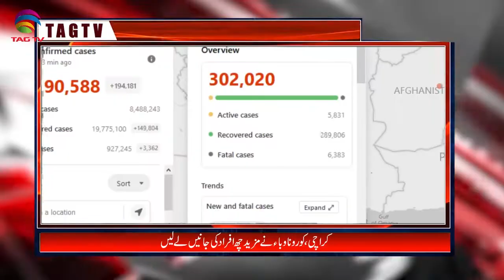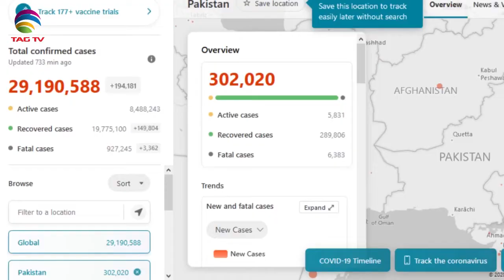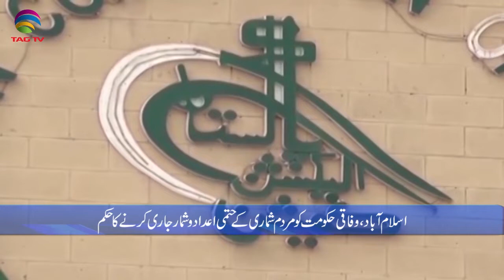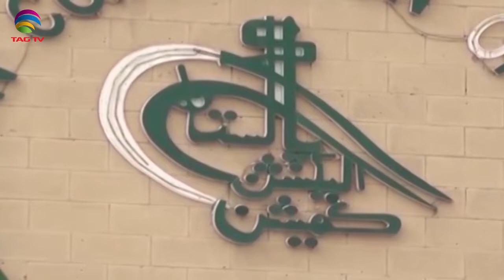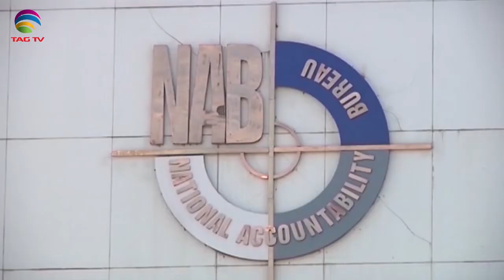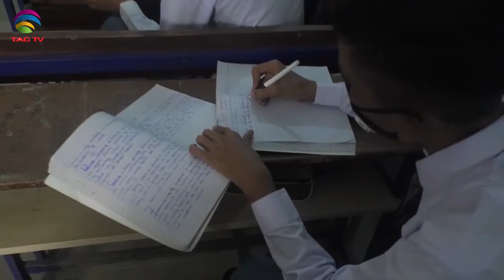Pakistan News Bulletin with Kiran Javed - September 15, 2020